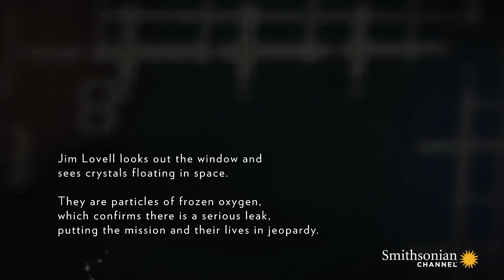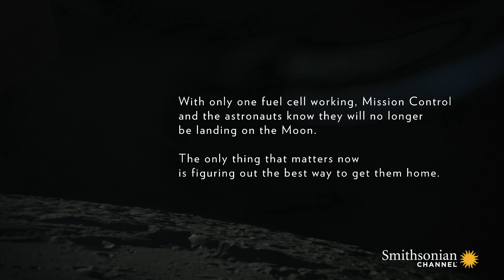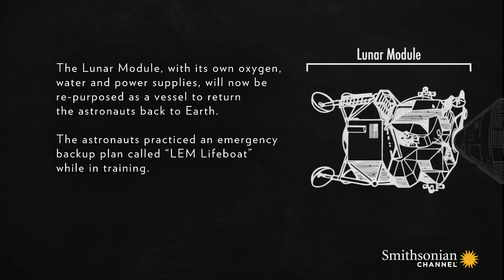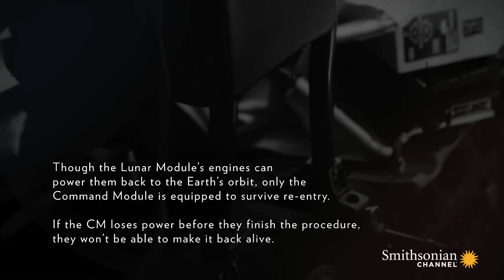A Deadly Leak on Apollo 13 Endangers the Entire Mission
"Houston, we've had a problem here" - those were the actual words uttered by Apollo 13 astronaut Jack Swigert on April 13, 1970. They were a prelude to one of the most thrilling rescue operations in human history.